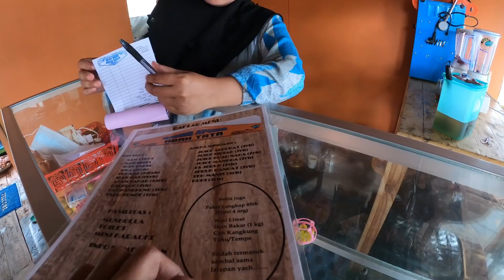Warung Makan Terapung Diatas Sungai dengan Suasana Pedesaan yang Indah | Ikan Bakar dan Nasi Liwet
Menikmati suasana pedesaan yang indah dengan warung makan terapung diatas sungai, kali ini kita akan kulineran di Kampung Pasir Gempol, Desa Cicangkang Hilir, Kecamatan Cipongkor, Kabupaten Bandung Barat. Kawasan ini lebih dikenal sebagai Cikadu.

Disini merupakan kawasan tempat kulineran dimana disepanjang jalannya terdapat beberapa rumah makan yang menyediakan menu ikan bakar yang cukup digemari masyarakat.

Dikawasan ini memang cukup mudah mendapatkan ikan dimana disungai-sungainya terdapat banyak kolam ikan terapung yang membudi dayakan beberapa jenis ikan seperti ikan nila, ikan mas, ikan lele dan ikan patin.